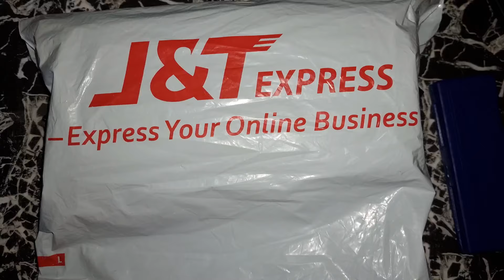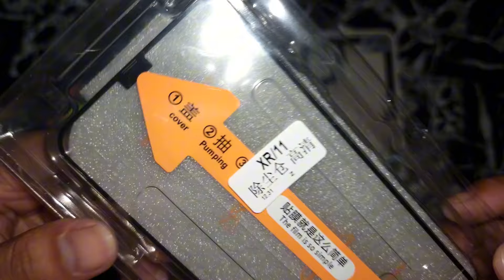Unpacking | Iphone 11 Case and Tempered Glass in 2024